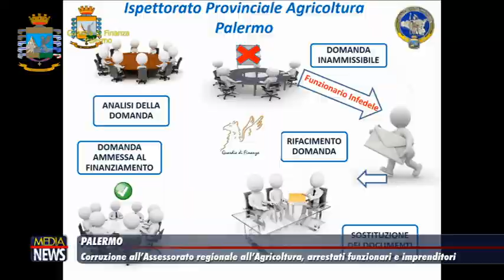Palermo. Corruzione all'Assessorato regionale all'Agricoltura, arrestati funzionari ed imprenditori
Associazione per delinquere, corruzione, truffe ai danni dell’Unione Europea, dello Stato e della Regione siciliana. Eseguite 24 misure cautelari personali e sequestrate imprese, disponibilità finanziarie e beni per un valore di oltre 36 milioni di euro

Tele One, in Sicilia canale19 Digitale Terrestre. Notizie e curiosità da tutti i comuni siciliani con aggiornamenti live. Cronaca live, rubriche sul Palermo Calcio. Per info e pubblicità 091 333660